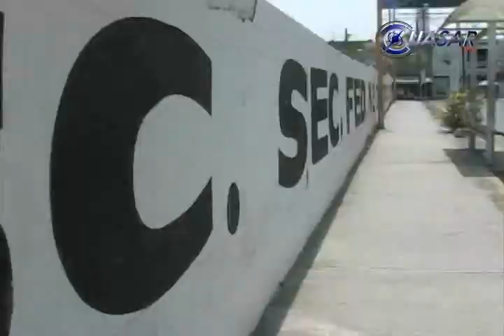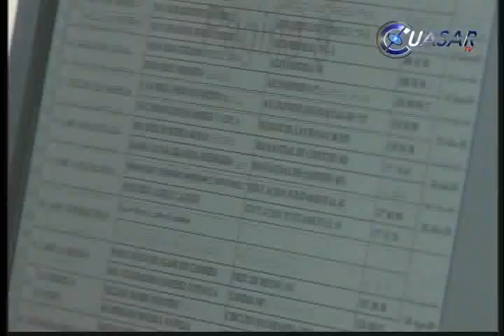Noticias de Michoacán, CuasarTV 21 de Enero del 2014